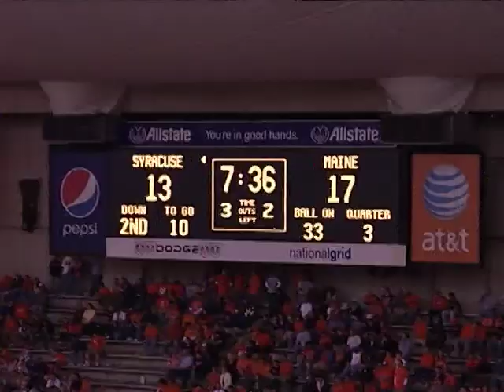DONTE DENNIS UMAINE VS SYRACUSE 2009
2009 UMAINE VS SYRACUSE DONTE DENNIS LINEBACKERS